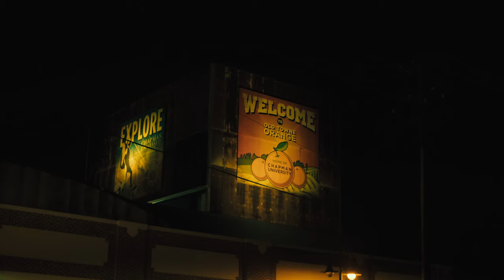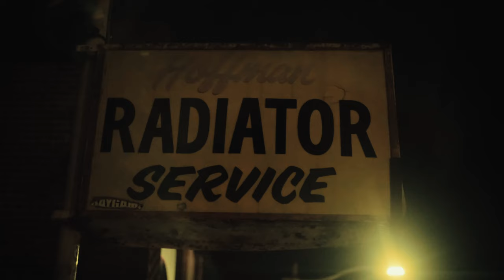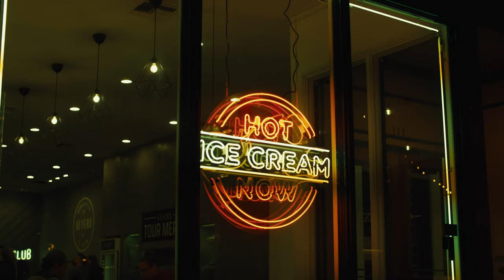Orange Circle Night Photography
This video was not planned at all, originally it was for the day but with the current weather I decided to do a night video instead and the photos came out amazing! I also am very proud of my first ever photography video and I hope ya'll enjoy it as much as I did making it :)

Equipment Used
Video and Photo - Fujifilm XE-4
Lens - Mitakon 35mm 0.95

Music Used
Genre : Ambient
Artist : Hazy
Song : Expand

You can use this track in your videos for commercial or non profit purposes.

PLEASE NOTE
All the songs are under creative commons commercial license but the videos available in our channel/website are under standard youtube license, so you are not allowed to re-upload them elsewhere.

If you are a musician who is interested in joining our journey then submit your track through this link
(Please read the submission rules before submitting your song)